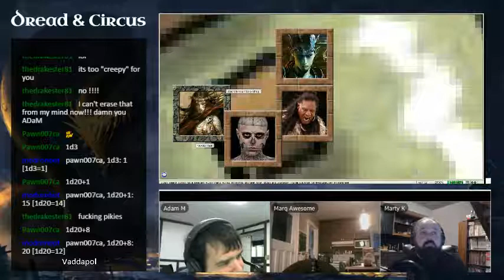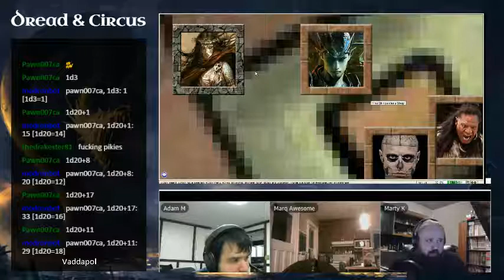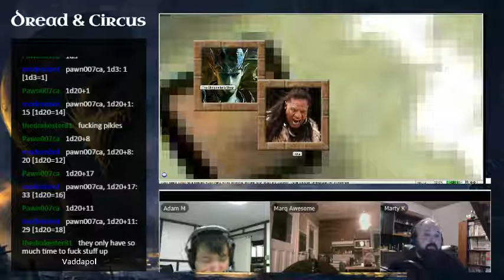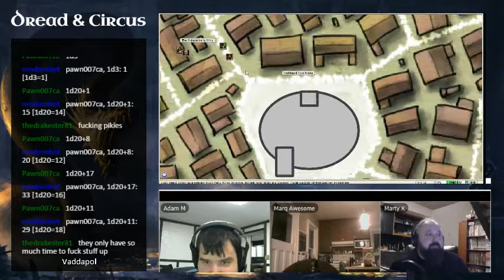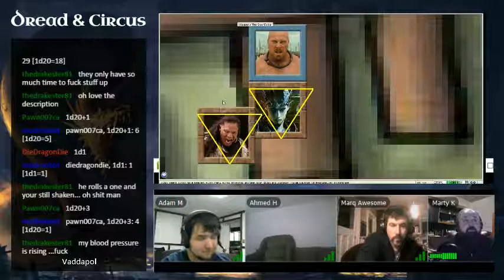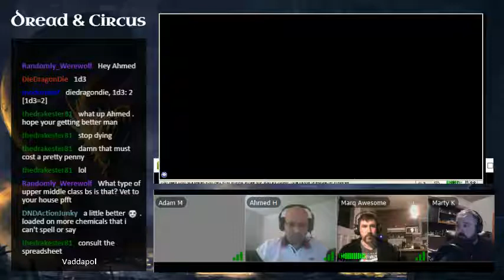Dread and Circus Episode 11 Part 02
Tears Over Vaddapol

The Masters visit many heads of local gladiatorial schools and houses, plus introduce themselves to the Commissar of Games and the Imperial Magister of Vaddapol.  They are threatened, cajoled, intimidated, bribed and greeted during these initial meetings.  Magnus challenges a warrioress named Sonya to a duel while visiting Maeve's Fighting School.  Phineas impresses the magister with his Imperial-toned gift.  An important deal is struck with the Beast Master.  Tensions run high when drunken Magnus strikes out at Nyx and Aka follows Phineas by Ashoka's command.